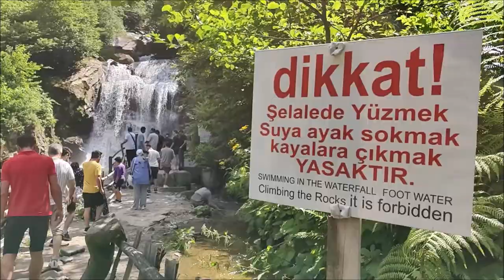مرتفعات ايدر كشتة جميلة انهار شلالات مناظر الطبيعة الفارسي الرحال يوليو 2023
السائق ابو عفيف ممتاز رجل خلوق وامين من يرغب يتواصل معه هذا رقمه